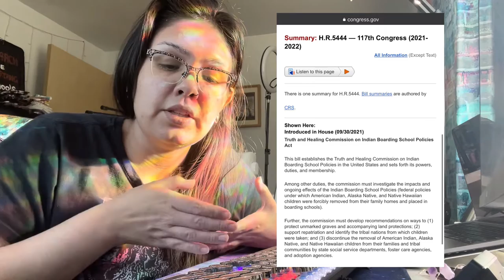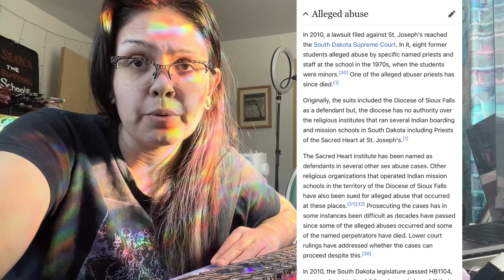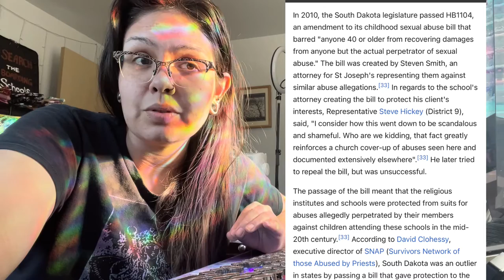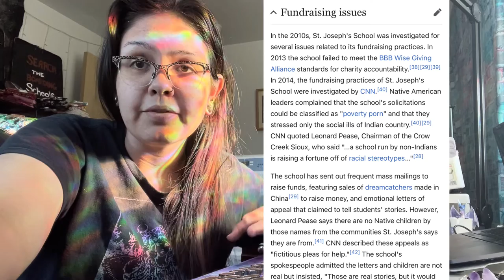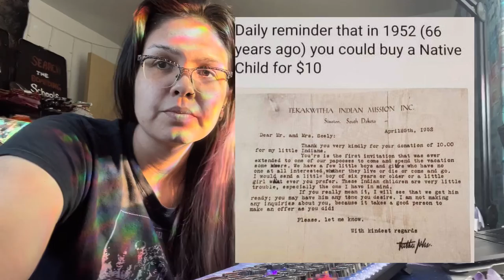US Indian Boarding Schools & the ongoing impact